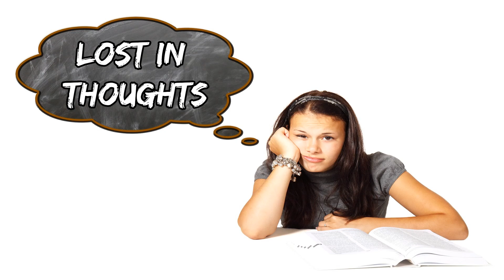The mind is lost in thoughts – rarely present to this moment.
I'm going to avoid getting into extensive writeups.   These are just my daily insights from a spiritual perspective.

Returning 'Home' to Heal: An Intimate Journey Into the Inner Self

I'm Baba Sam, The Miracle Man, and I was sick and tired of being sick and tired. I suffered for 38 years with multiple sclerosis, bipolar,  and many other "incurable" chronic illnesses.  I found a way out through inner peace,  and now I help individuals find relief from Chronic Illness.  I also help entrepreneurs go beyond their head trash to create their ideal business.

Relief from Chronic Illness Facebook group.

This group fosters a sense of togetherness, encouraging deep connections and sharing triumphs and setbacks. Lean on us as you seek relief, for we offer a treasure trove of valuable resources and access to expert advice tailored to your needs. Our community stands united, invigorating each other with inspiration, hope, and a sprinkle of magic.